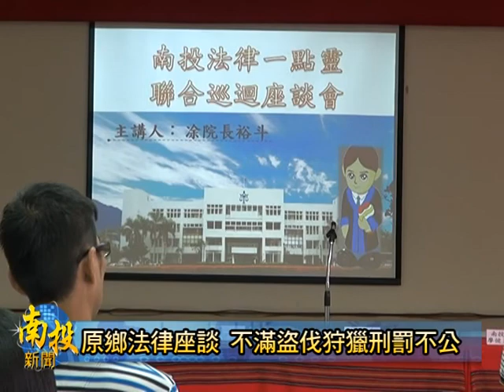南投新聞 仁愛鄉法律座談會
為了加強原鄉部落居民法律常識，建立守法觀念，縣府及南投地方法院，特別在仁愛鄉舉辦法律宣導和座談會。由於近年來山林盜採盜伐珍貴林木事件層出不窮，許多部落民眾是反應罰則太輕，反觀原住民只要狩獵違反野生動物保護法，容易遭受重罰甚至判刑，兩者比例相差懸殊，實在是對原住民的傳統狩獵極為不公平的待遇。
(以上新聞可以由哈TV APP收視)